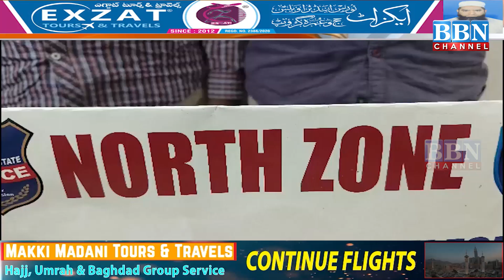97 Lakh Cash Seized by Panjagutta Police while checking vehicles at Traffic Signal | BBN NEWS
97 Lakh Cash Seized by Panjagutta Police while checking vehicles at Traffic Signal | BBN NEWS